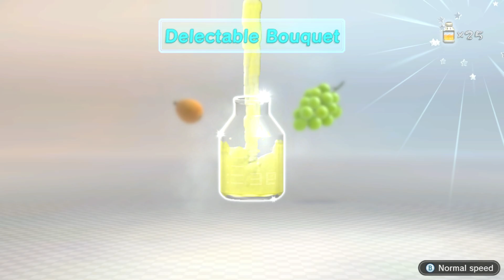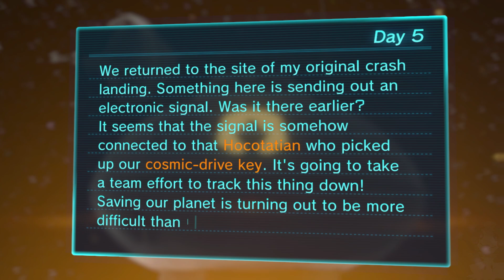Pikmin 3 Deluxe Day 5 - 100% Walkthrough (No Commentary) Tropical Wilds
Gameplay/1080P/60FPS

Timestamps:
00:00:00 Day 5
00:03:26 - Fruit "Pocked Airhead"
00:06:05 - Data Card "Plucking 2"
00:06:14 - Fruit "Dapper Blob"
00:07:26 - Data Card "With one more person..."
00:07:54 - Data Card "Dividing Labour 2"
00:10:12 - Metal Suit Z
00:12:08 - Data Card "Pikminology 10"
00:12:39 - Fruit "Lesser Mock Bottom"
00:13:42 - Data Card "Journal Entry 4"
00:14:05 - Data Card "Bulborb 1"
00:14:25 - Fruit "Delectable Bouquet"
00:18:13 - Fruit "Dawn Pustules"
00:20:45 - Fruit "Velvety Dreamdrop"
00:21:08 - Data Card "The cliff-top mystery"
00:26:09  End

Info: Pikmin 3 Deluxe is an enhanced port of the game Pikmin 3, specifically developed for the Nintendo Switch gaming console. It was globally released on October 30th, 2020, and received positive reviews from players and critics alike. The game features several additions and improvements compared to the original version, making it a compelling experience for both new players and fans of the Pikmin series.

Gameplay by Toad in the Hole